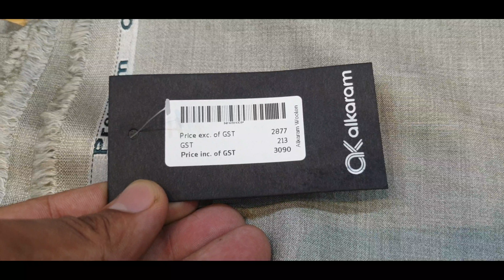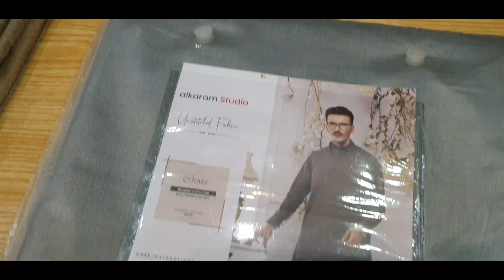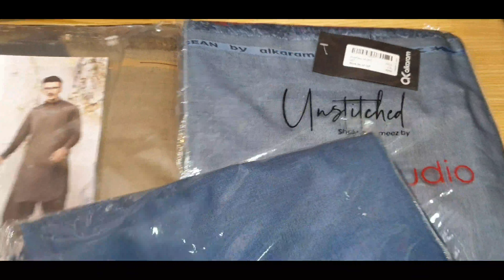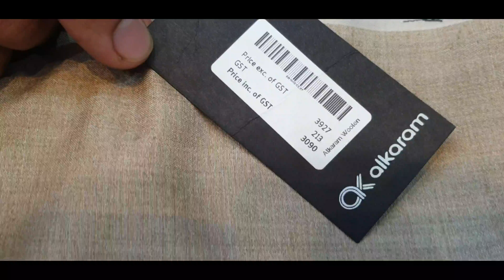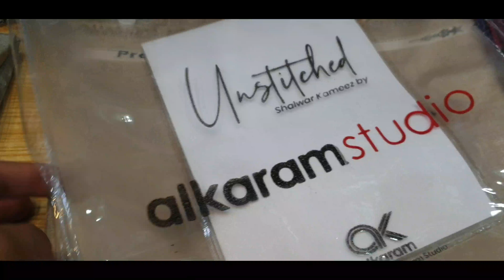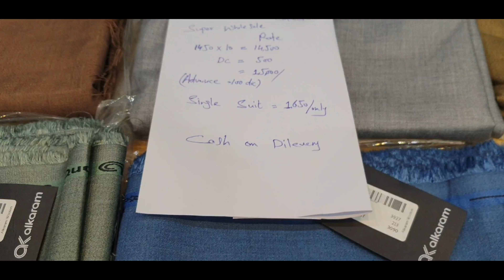Alkaram Men's Winter Collection ||Shalwar Kameez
Alkaram Men's Winter Wool 2021 COLLECTION
Alkaram Men's Shalwar Kameez
Alkaram Season Start Sale
Alkaram Unstitched Men's Collection
Alkaram Unstitched Winter Collection
Alkaram Winter Collection 2021

Super Wholesale Rate in Sheikhupura, Lahore, Faisalabad, Pakistan 💐

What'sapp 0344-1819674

Shop Adress
Allamgir Road Old City Near Tedii Gali, Sheikhupura